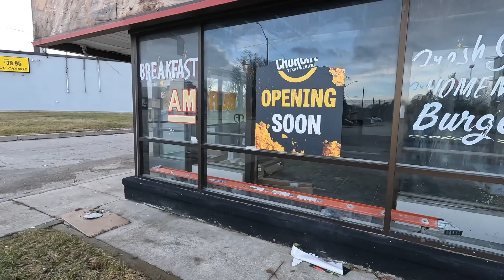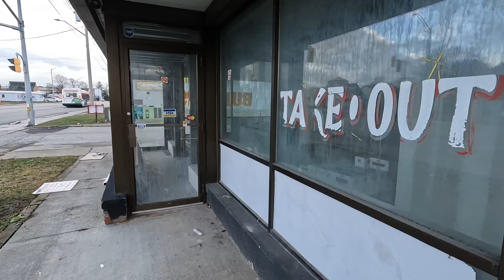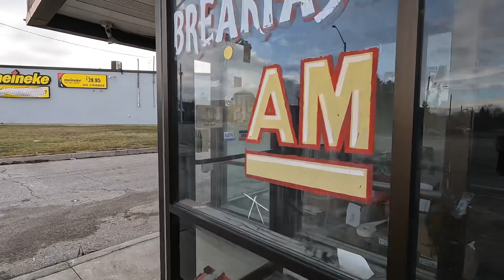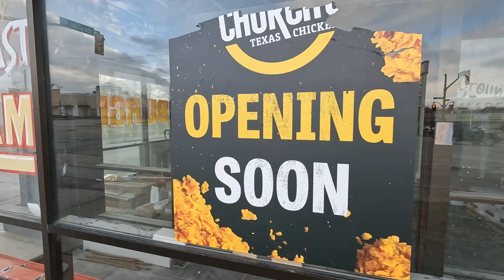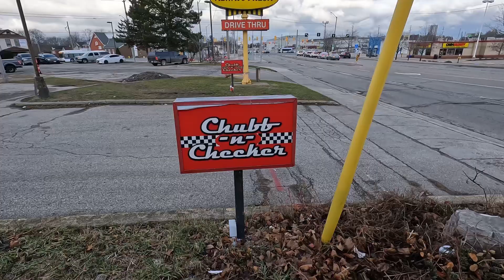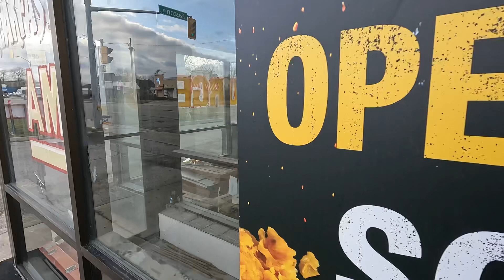Former Chubb N Checker Cambridge Ontario January 7, 2023